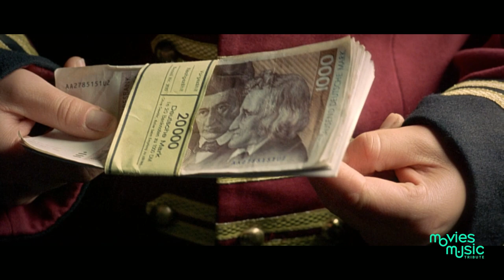Knockin' On Heaven's Door • Selig • Knockin' On Heaven's Door (Bob Dylan cover)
"Knockin' on Heaven's Door" is a 1997 German film directed by Thomas Jahn. The movie follows the story of two terminally ill men, Martin Brest (played by Til Schweiger) and Rudi Wurlitzer (played by Jan Josef Liefers), who decide to go on a final adventure together.

The two men, who are strangers to each other, meet at a hospital where they are both receiving treatment for their illnesses. Martin, a former cop, has been diagnosed with a brain tumor, while Rudi, a musician, has a fatal liver disease. When they both discover that they have only a few months to live, they decide to live out their last days on earth to the fullest.

Together, they steal a car and head off on a road trip to the sea, hoping to experience all the things they've always wanted to do before they die. Along the way, they meet a variety of people and have many adventures, but they also encounter many obstacles and challenges that test their friendship.

The film's main theme is the celebration of life, even in the face of death. The soundtrack includes songs by popular artists such as Bob Dylan, Eric Clapton, and U2, which add to the emotional resonance of the story.

The top cast of the movie includes Til Schweiger as Martin Brest, Jan Josef Liefers as Rudi Wurlitzer, and Rutger Hauer as the gangster who Martin has been trying to catch. Other notable actors include Moritz Bleibtreu, Leonard Lansink, and Marie-Anne Fliegel.

"Knockin' on Heaven's Door" was a critical and commercial success in Germany and has become a cult classic. The movie's emotional story, powerful performances, and memorable soundtrack continue to resonate with audiences today.

"Selig - Knockin' On Heaven's Door" is a German-language cover of Bob Dylan's classic song "Knockin' on Heaven's Door," which was originally released in 1973. The cover by the German band Selig was featured prominently in the 1997 film of the same name, which helped to introduce the song to a new generation of fans.

Selig's version of the song features a more rock-oriented sound than the original, with heavy guitar riffs and a driving beat. The lead vocals, performed by Jan Plewka, are powerful and emotional, adding to the song's dramatic impact.

The song's lyrics, which speak of the inevitability of death and the hope for a peaceful afterlife, are a perfect fit for the movie's themes of mortality and the celebration of life. The cover's inclusion in the film has helped to cement its status as a classic song in German popular culture, and it remains a popular choice for funerals and other somber occasions.

Since the release of the film and the cover version, "Knockin' on Heaven's Door" has been covered by many other artists in a variety of styles and languages, including versions by Eric Clapton, Guns N' Roses, and Avril Lavigne. However, Selig's cover remains one of the most iconic and beloved versions of the song, especially in Germany where it has become a cultural touchstone.